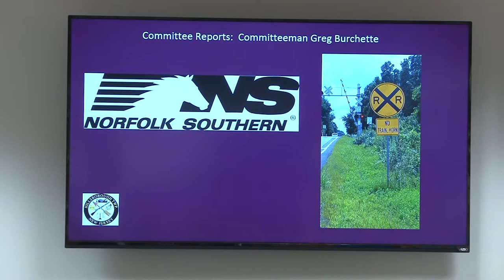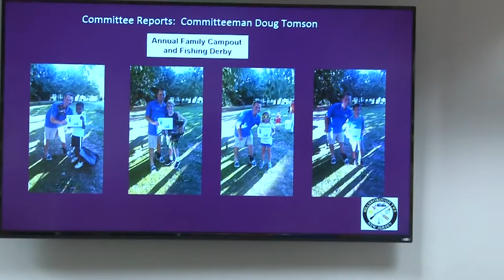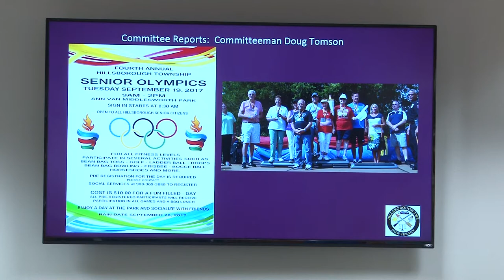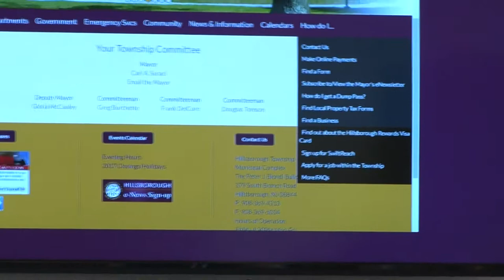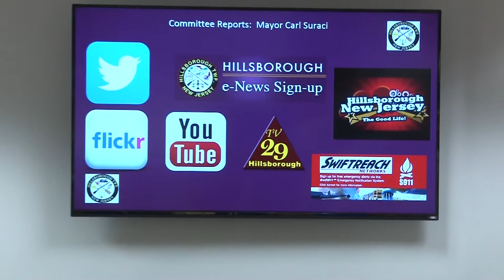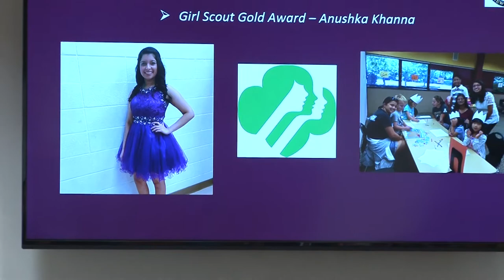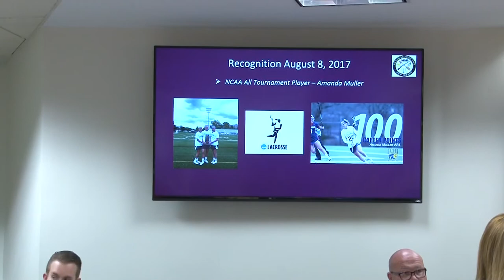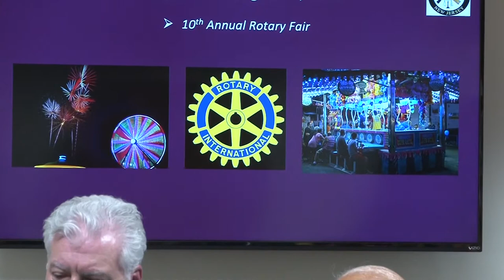2017 August 8 Committee Meeting